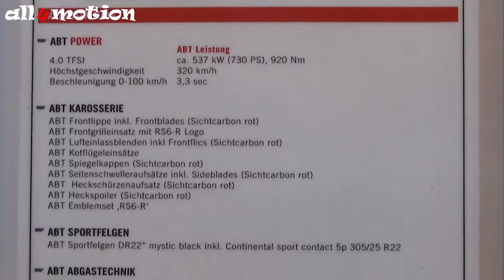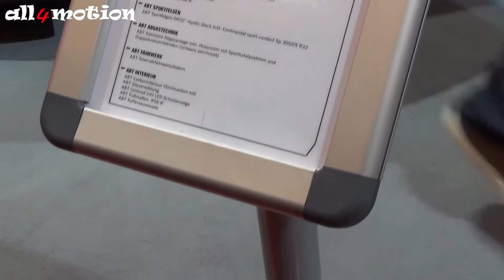ABT Audi RS6-R Avant 22" Wheels Red Carbon Bodykit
We took a Walkaround the ABT Audi RS6-R with 22" turbine wheels and bodykit with red carbon fibre details. 730 hp out of a V8 twin turbo engine. Enjoy the clip!